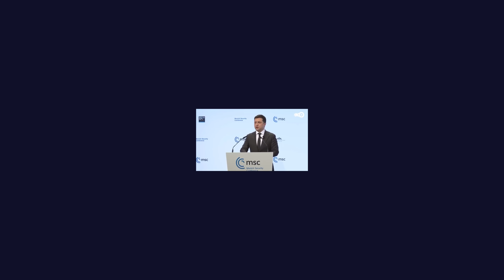Обратный эффект Мюнхенского выступления Зеленского / Ты в теме №11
Как мир воспринял выступление Зеленского в Мюнхене и какие последствия теперь ждут Украину?

Разбор ситуации от Мирославы Бобровской